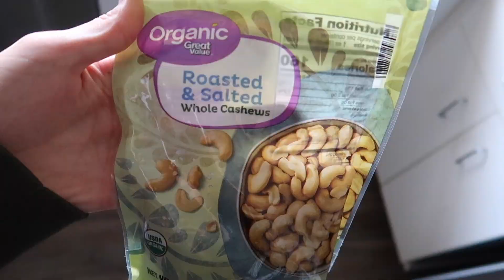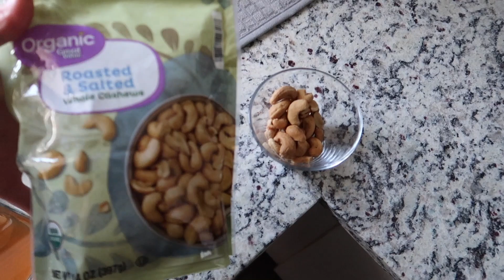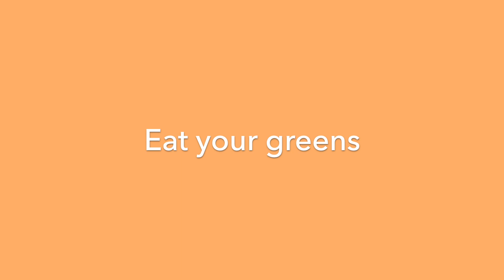WHAT I EAT IN A DAY | realistic, quick, easy meals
NICU nurse what I eat in a day

I see a lot of what I eat in a days that are often not realistic for people who don't work at home or meals that you have to get all the ingredients from Whole Foods or whatever so I wanted to show you a more simple food day. Im often tired and if I don't meal prep I really don't feel like cooking.

I want to clarify that I do encourage healthy eating and a healthy lifestyle always, but I just want to emphasize that doesn't look the same for everyone. Also I know there is a lot of media saying you should eat a specific diet and you see influencers only eating like 1000 calories a day so I want to encourage you to listen YOUR body and do whats best for YOU. Life is about balance! ENJOY IT!

KEEP DOING YOUR BEST,
Nowell